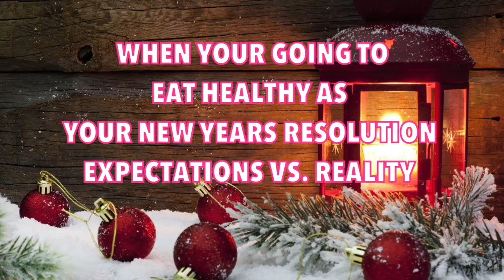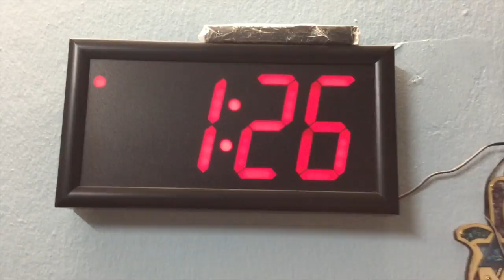Expectations VS. Reality After New Years!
Please give it a big thumbs up (lets try 12?) :)

Crimson Fly - Huma-Huma (Pop | Bright)